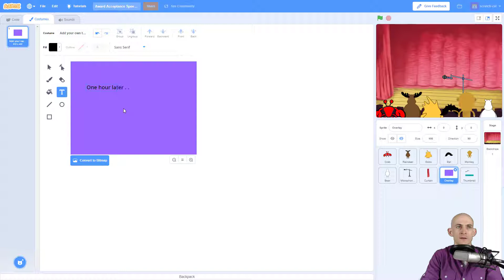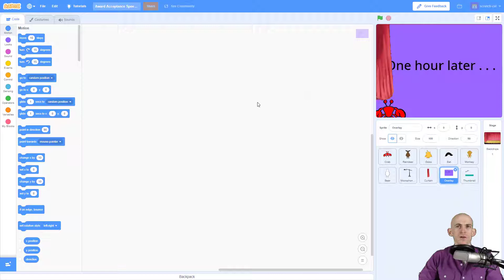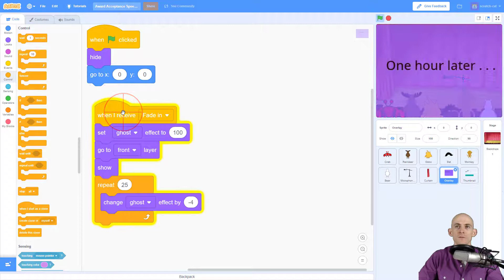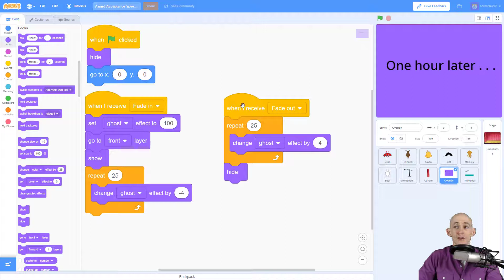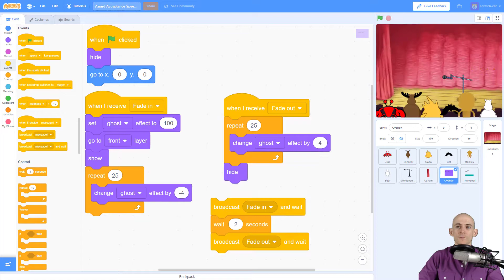Scratch Tips - Create a Transition Scene